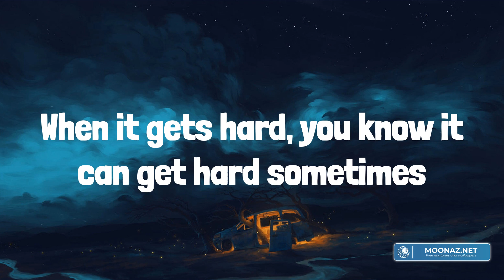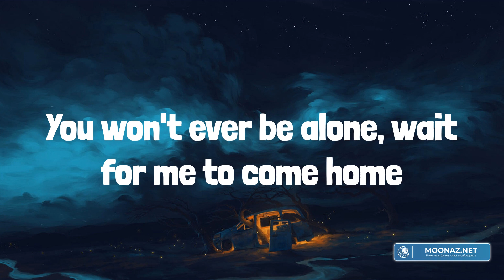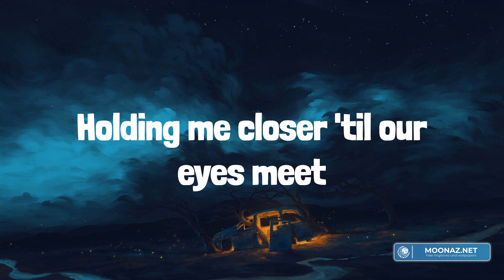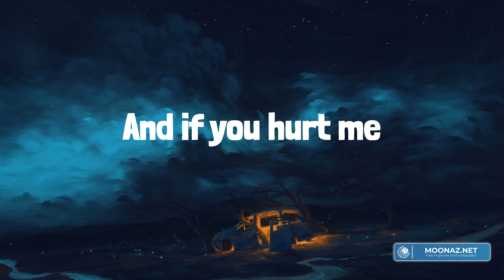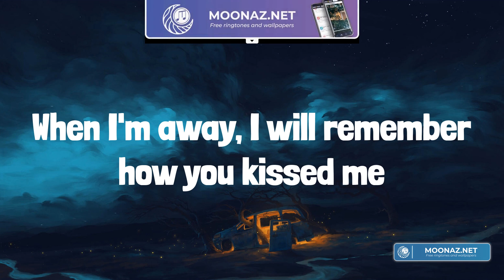Ed Sheeran - Photograph (Lyrics)